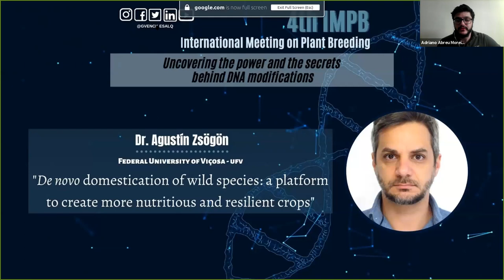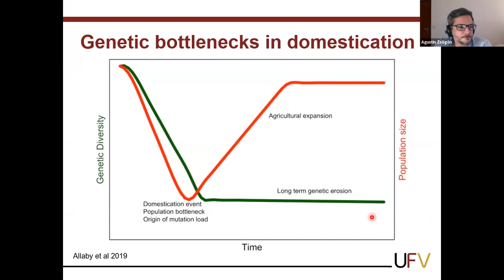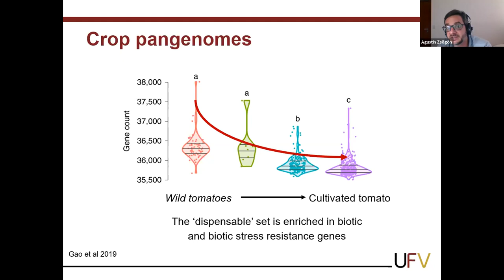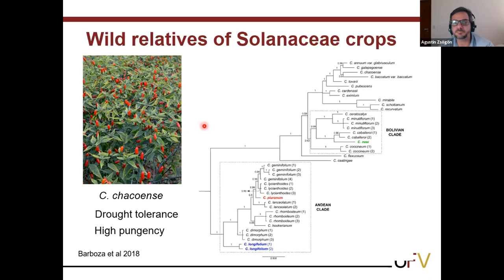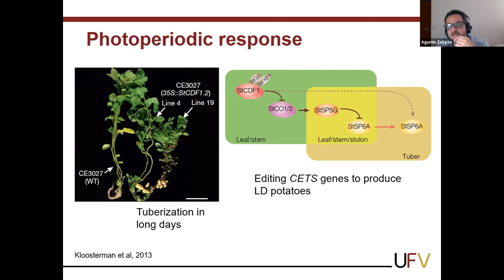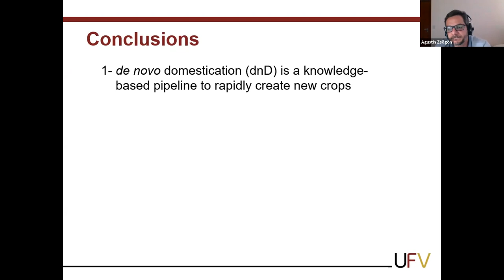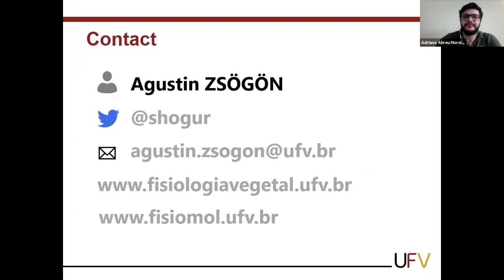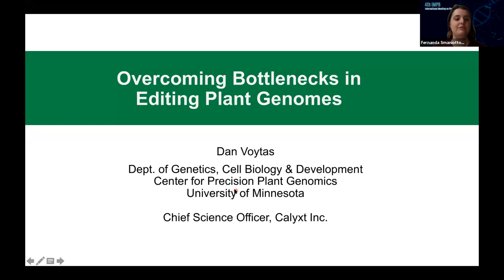4th IMPB - Lecture 1: Agustín Zsögön